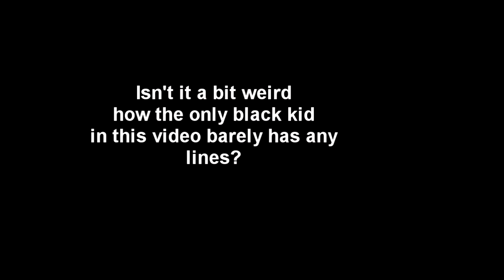[YTP] WAHT EHT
A bunch of idiots whyning about religion?
OOOOH HOW ORIGINAL :D